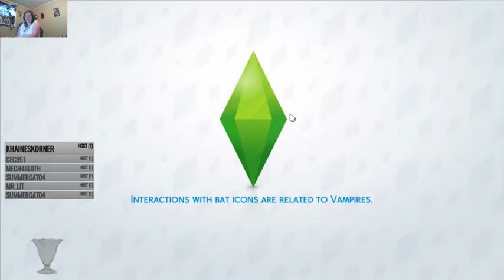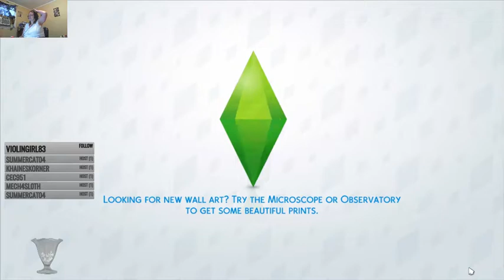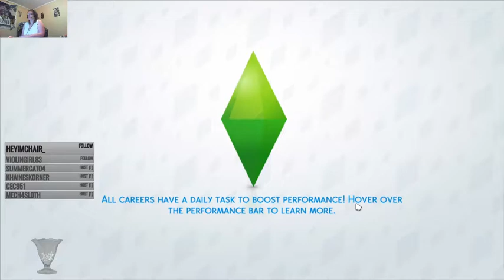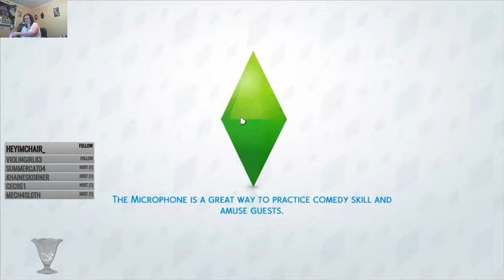The Sims 4: Kids grow up so fast